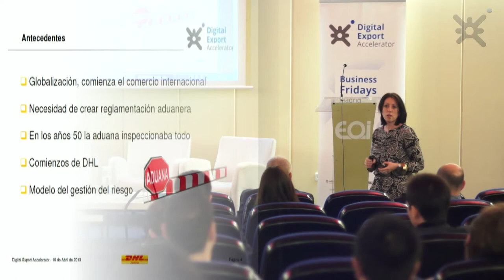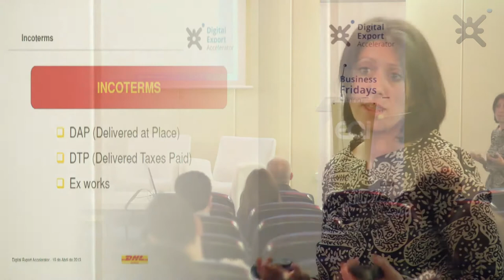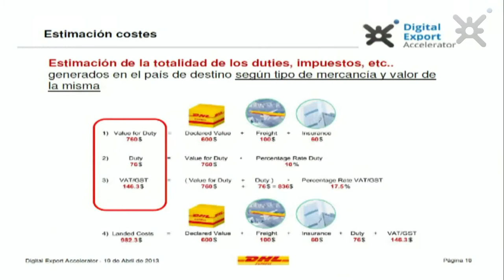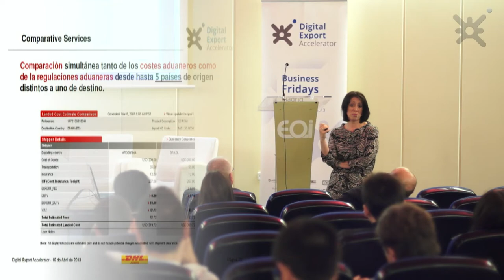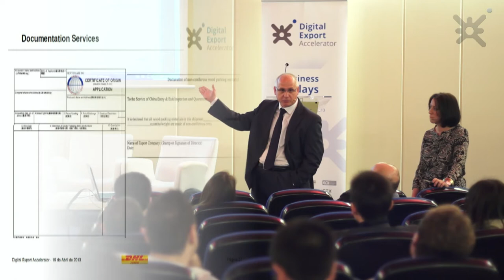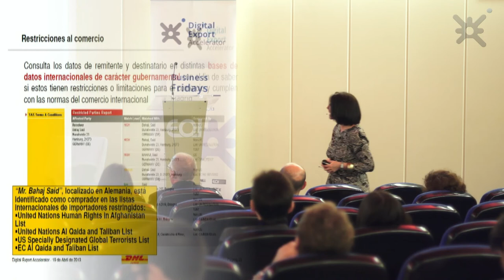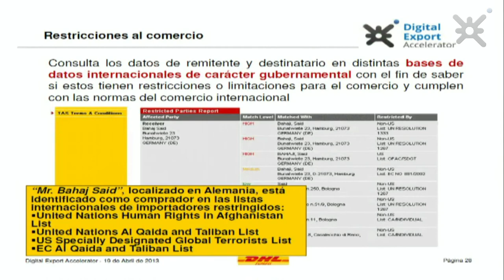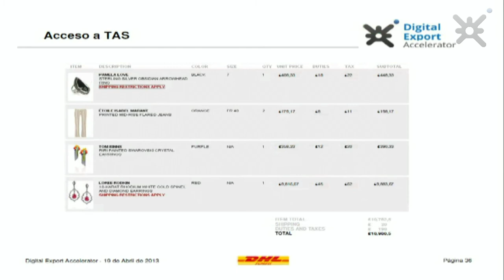Trade Automotion Service y Duties & Taxes Paid Service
Marta Belloso, Marketing Manager DHL